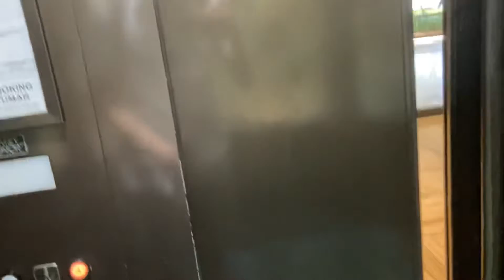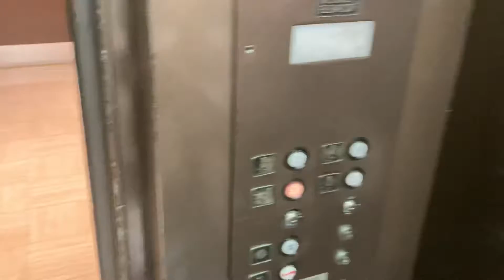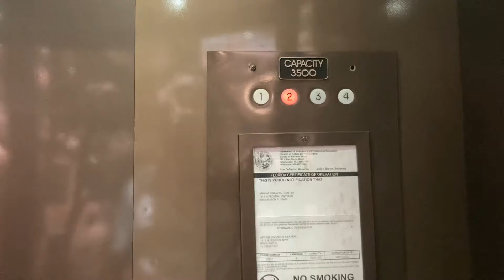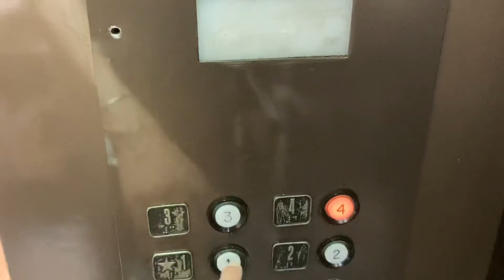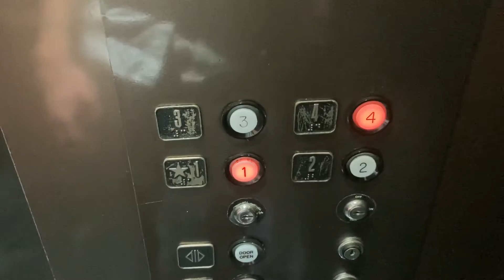Awesome 1982 Mowrey Hydraulic Scenic Elevators At 1515 North Federal Highway In Boca Raton FL